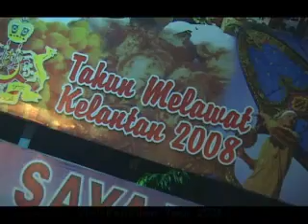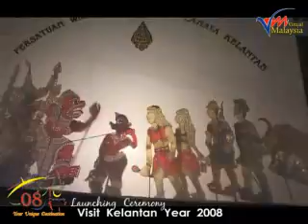Visit Kelantan Year 2008 - Launching Ceremony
For more great information, photos and video about Malaysia, visit Virtual Malaysia Social Travel Channel